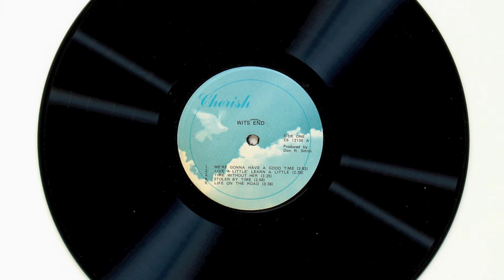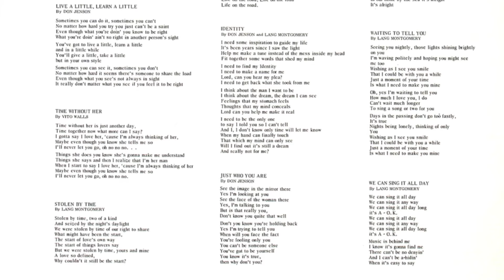Wits End - We're Gonna Have a Good Time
From the 1973 debut album by Wits End. Band members include Lang Montgomery on vibes, keyboard, drums, and percussion; Don Jenson on rhythm guitar and recorder; Vito Walls on lead guitar; and Phil Gilsdorf on bass. As you can see in the video, the LP was a single LP record in a double size (folded) cover. A lyric sheet was also included.

WE'RE GONNA HAVE A GOOD TIME (Scott McCarl, Vito Walls, Don Jenson, and Lang Montgomery), from the LP "Wits End" by Wits End (Cherish CS-12130). Produced by Don R. Smith with David Shipley assisting. Recorded at Mercury Studios, Nashville, Tennessee with Neil Wilburn engineering and Lea Jane Berinati assisting.